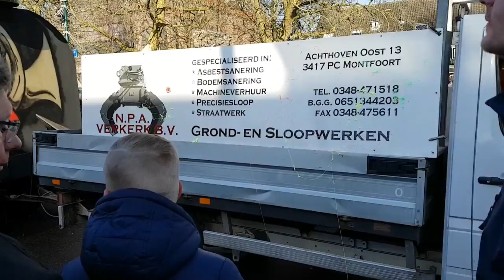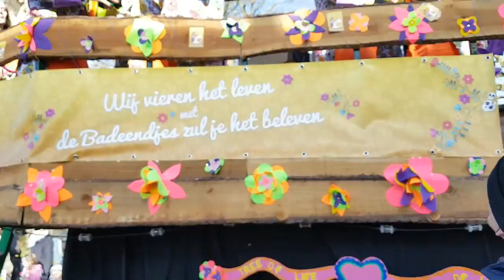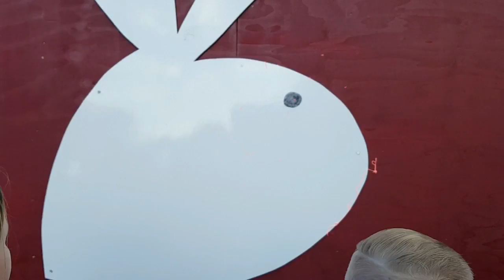Carnavalsoptocht Ijsselstein 2018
Heey mensen, leuk dat jullie kijken naar mijn video. ik ben Tony Joe en ik ben 17 jaar oud en ik ben graag bezig met YouTube filmpjes. Ik ga vooral vloggen, challenges doen en games opnemen. lijkt je dit leuk ?